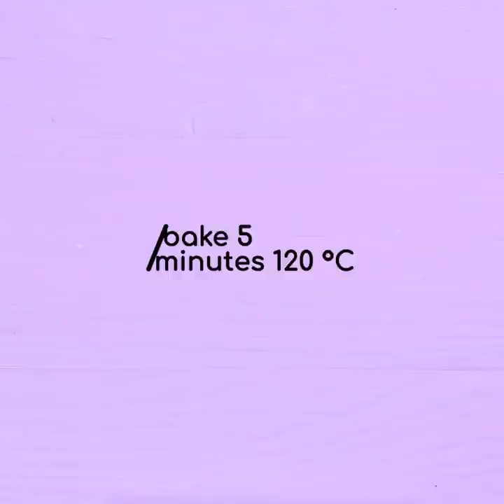14 DIY Jewelry Ideas You`ve Never Seen Before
You certainly haven’t seen such unusual jewelry yet. Rather, watch cool ideas in our new video and expand your collection of stylish accessories.

Materials
• safety pins
• spray paint
• jewelry findings
• clear plastic
• acrylic paints
• glue
• jewelry wire
• polymer clay
• clear nail polish
• floral clay
• strings
• foam sheet
• UV resin
• UV lamp
• glitter
• plate
• air-drying clay
• hot glue
• lace
• felt
• tulle